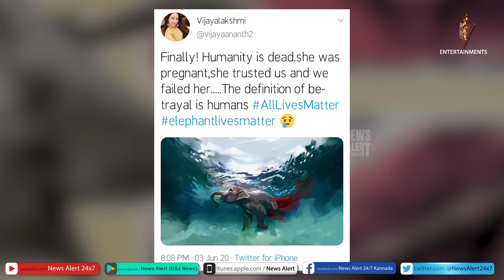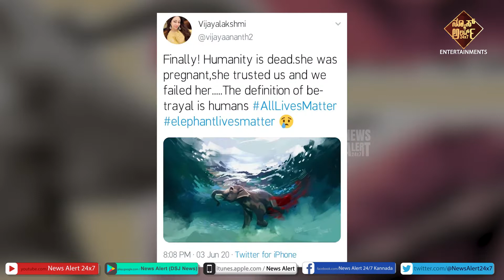ದ್ರೋಹದ ವ್ಯಾಖ್ಯಾನವೇ ಮನುಷ್ಯ |NewsAlert24x7